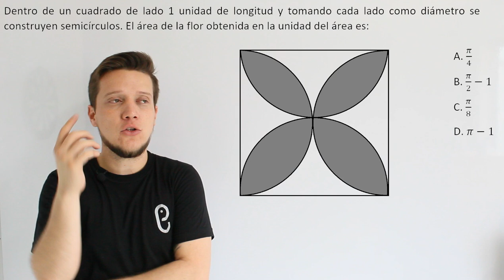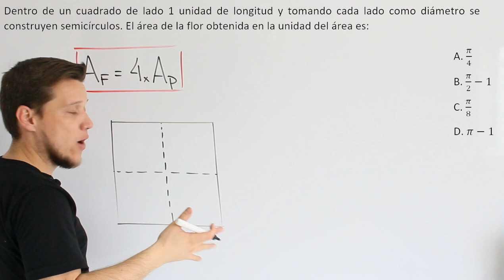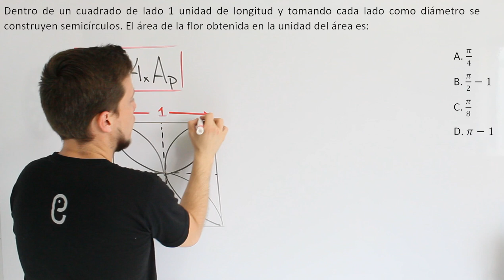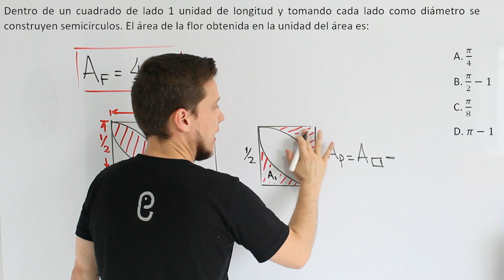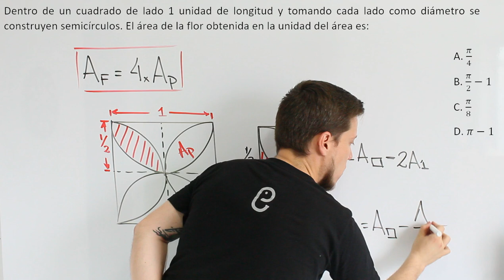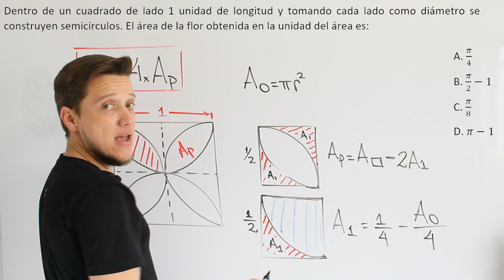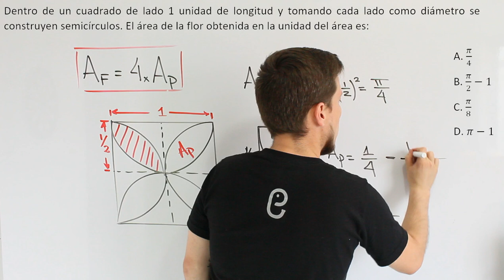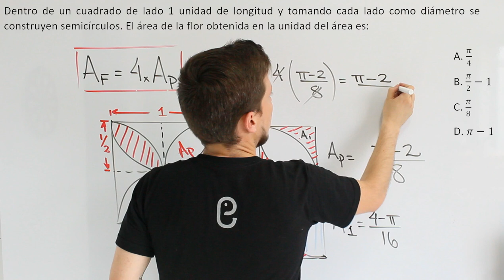🐘 Geometría - Ejercicio 35 🔥🚀